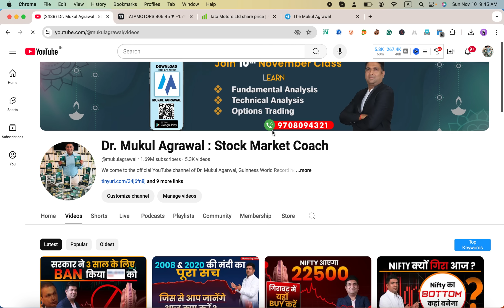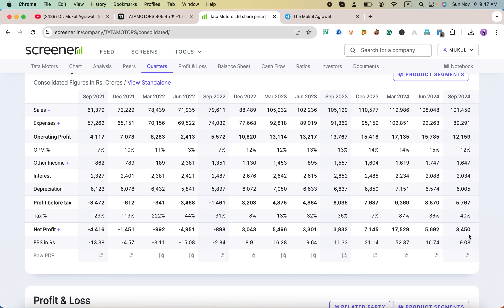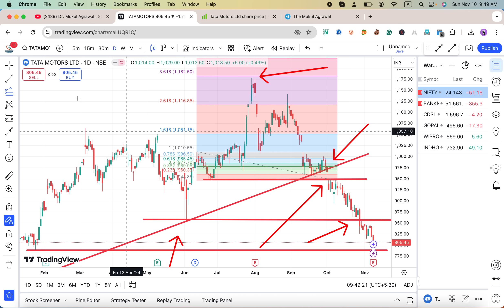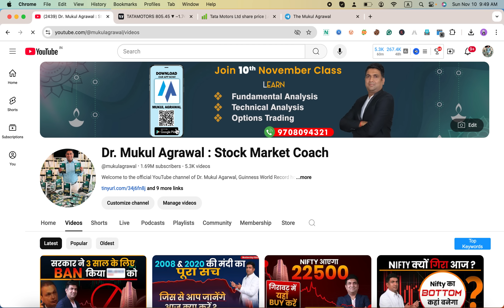why tata motors share is falling | tata motors share news | tata motors q2 results